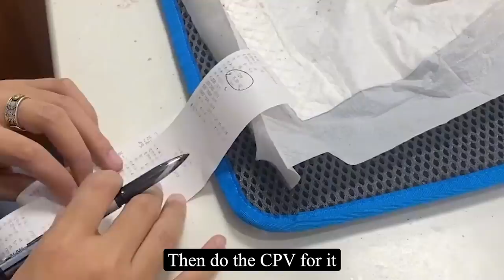Abandoned, seriously ill dog cries and asks passersby one by one for help: I don't wanna die